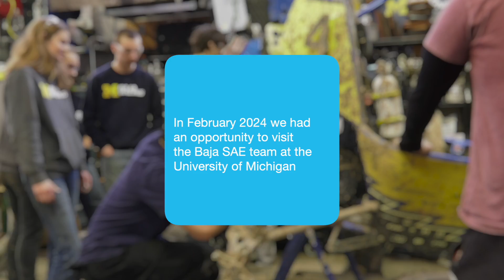Visiting M Baja Racing: University of Michigan's 2024 Baja SAE Team!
Join us for an exclusive interview with Linnia Lindbloom, a senior member of the University of Michigan Baja team, as we dive into their recent driver training session, the excitement of upcoming competitions, and the hard work behind building their race cars. Discover what it takes to be part of this dynamic team and the dedication required to excel in Baja SAE competitions. We also catch up with new senior member David Grover at Baja SAE Williamsport.

In this video, Leno shares insights about:

    The process of selecting a driver and the rigorous training involved.
    The excitement and challenges of competing in various Baja events.
    The journey of building a new car from scratch, including design and manufacturing phases.
    The close-knit team dynamic and the importance of teamwork.
    The support from the University of Michigan and the College of Engineering.

Whether you're a Baja enthusiast, a student interested in engineering, or just curious about what goes on behind the scenes, this video offers a fascinating glimpse into the world of Baja SAE.